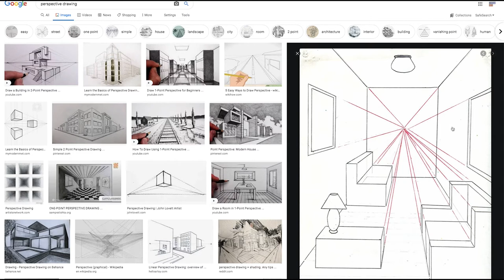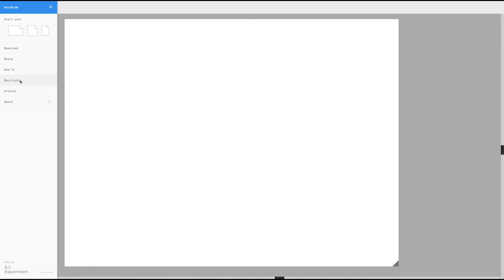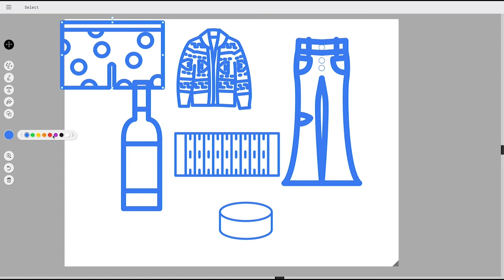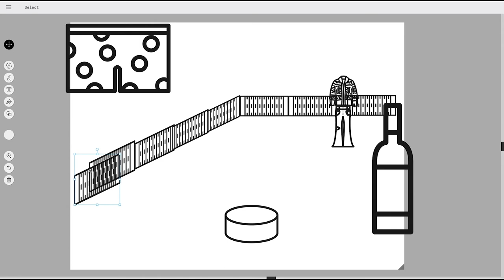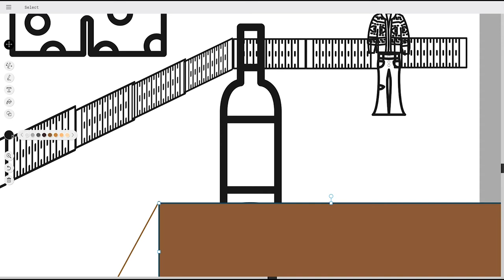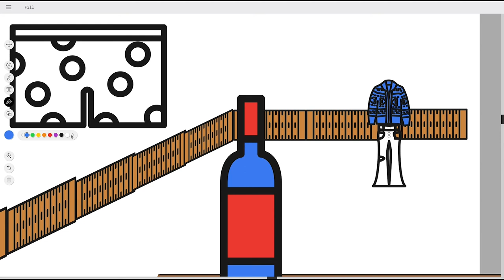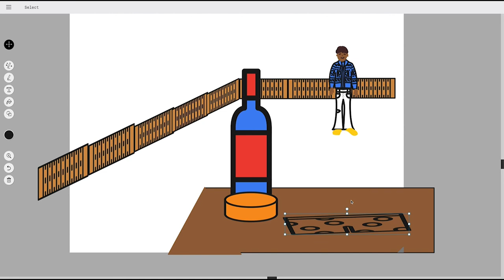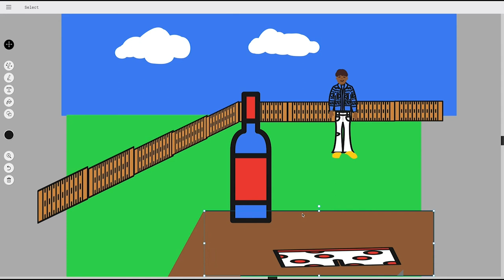DESSIN NUMÉRIQUE SUR AUTODRAW - DESSIN DE PERSPECTIVE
Dans cette vidéo j'expliquerai comment créer l'illusion de profondeur et de trois dimensions à l'aide du site web autodraw.com.